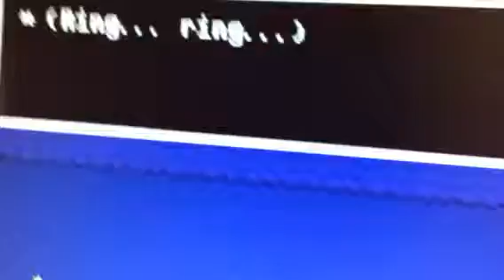Ligação errada ! 😂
Lol ... só queria saber quem é G... , seria Gaster ? Gerson? Grillby? Gorey (Asgore) ? ...?